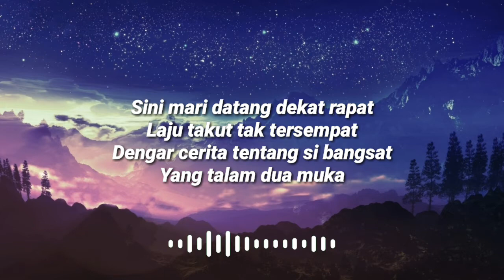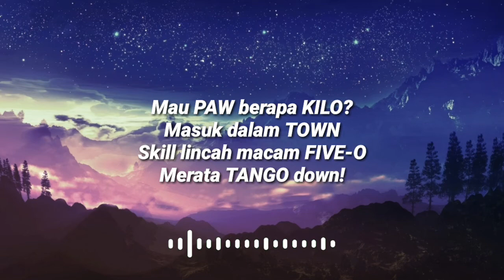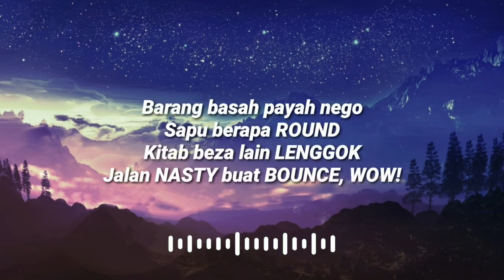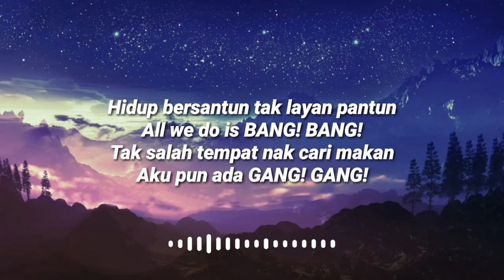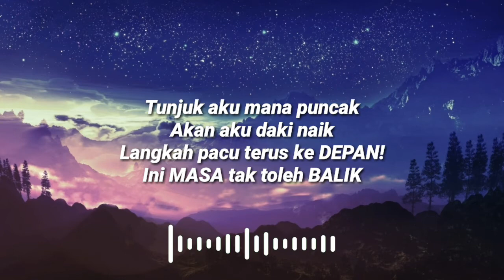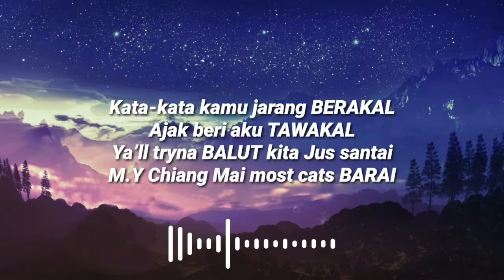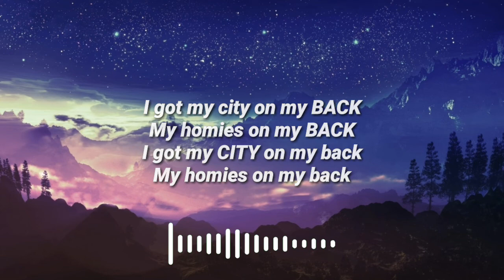K Clique - Beg 2 Back | Lyrics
⚠️ Rules !!
✓ turn on '🔔' to get notification for new videos